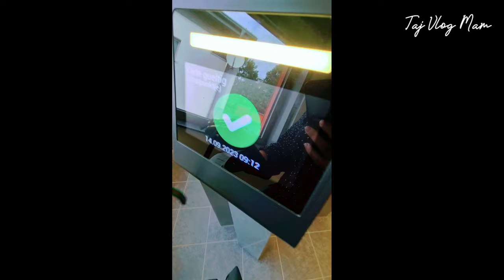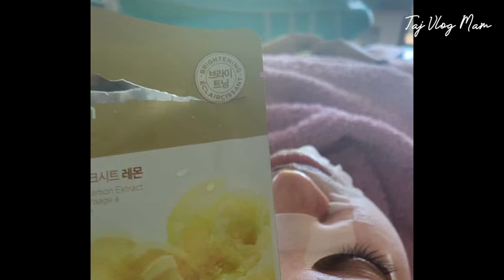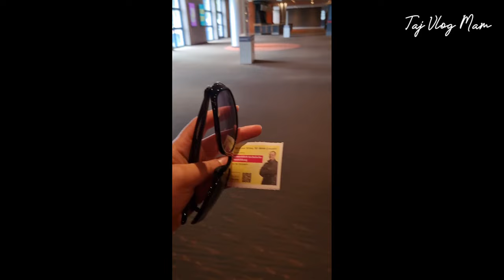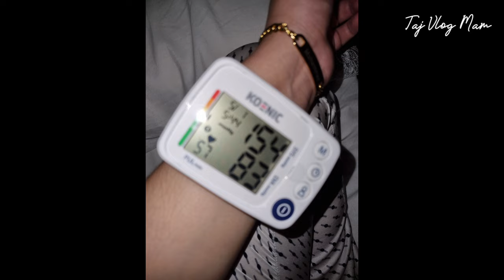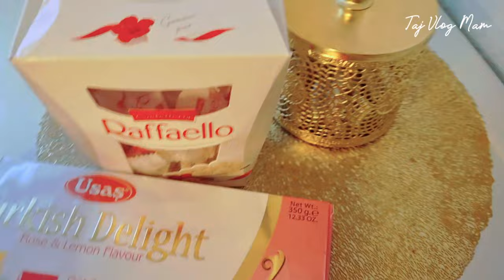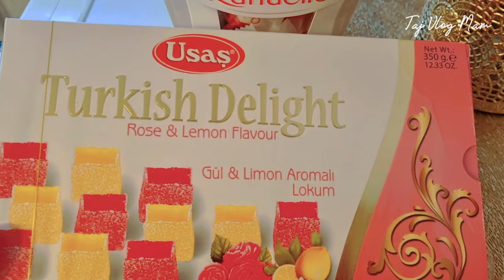VLOG:ОВОЗИ ДАХШАТ🤦‍♀️ КИНОТЕАТР КОРАМ КОСМЕТОЛОГ ПУСТИ РУЙ ТОЗА КАРДАН МИКРОНИДЛИНГ 💆‍♀️